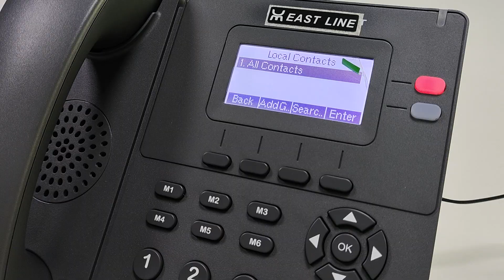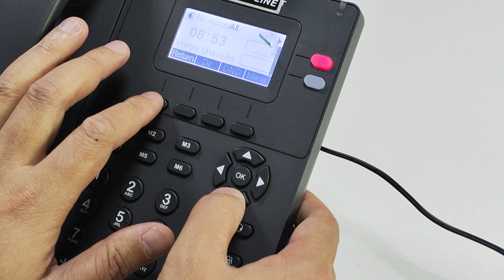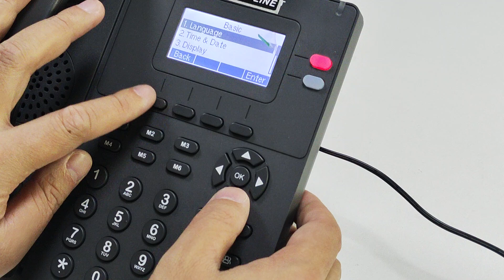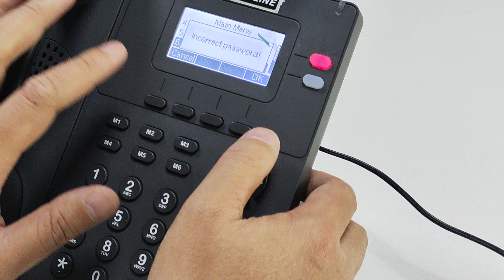Teléfonos VoIP, fabricante de teléfonos SIP, Shenzhen EAST LINE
Teléfono VoIP ECG-IP001P con 2 cuentas SIP, PoE, conferencia de 6 vías, agenda para 2000 contactos, etc.
Marca neutral / Pedido mínimo OEM: 1000 a 3000 unidades
Shenzhen EAST LINE es el mejor proveedor de teléfonos IP en China.